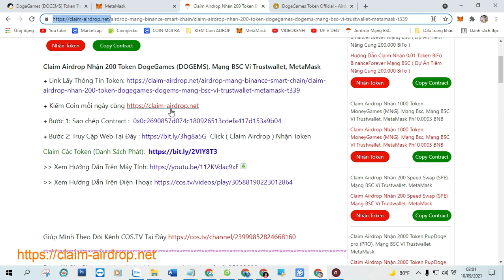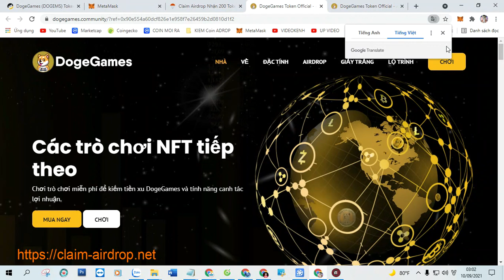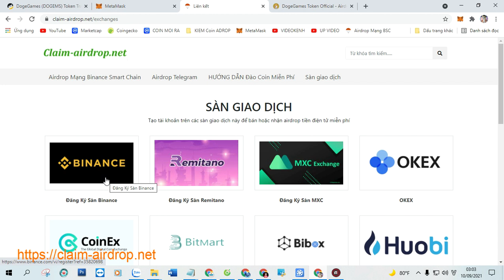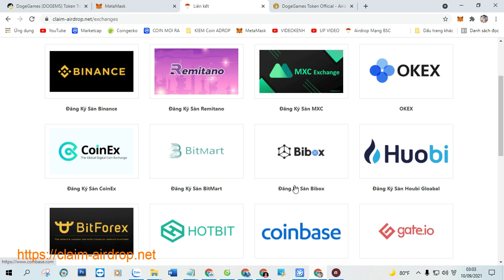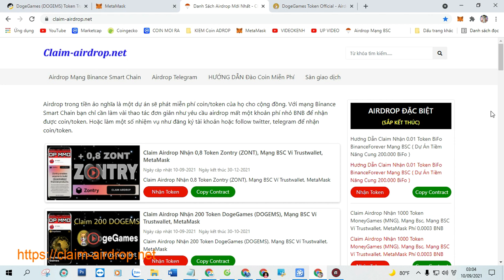Claim Airdrop Nhận 200 Token DogeGames (DOGEMS), Mạng BSC Ví Trustwallet, MetaMask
+ Bước 1: Sao chép Contract :  0x0c2690857d074c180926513cdefa417d153a9b04

+ Bước 2: Truy Cập Web Tại Đây Click ( Claim Airdrop ) Nhận Token